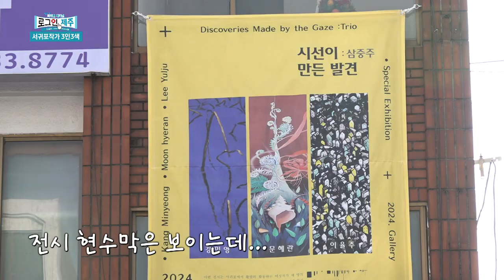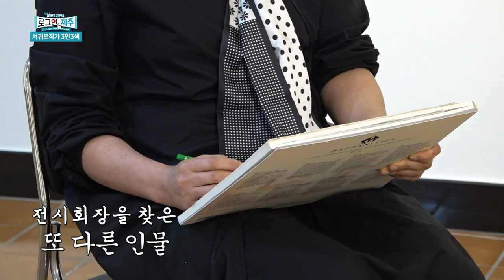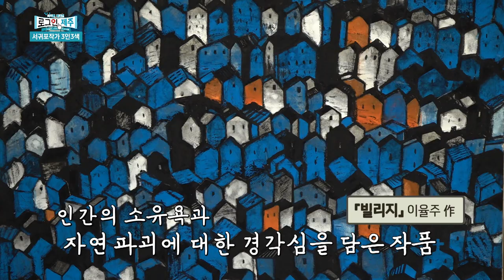서귀포작가 3인3색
서귀포매일올레시장 근처 어느 공간.
치과 건물의 비어있는 지하 공간이 갤러리로 탈바꿈하고
일상의 소중한 순간들이 담긴 그림 전시회가 열렸습니다.
친근한 소통의 공간으로 3인3색 작가들을 만나러
정종우 리포터가 갑니다!